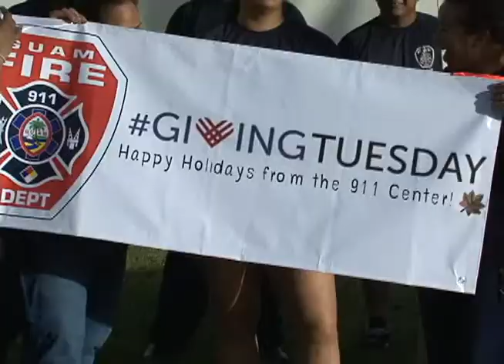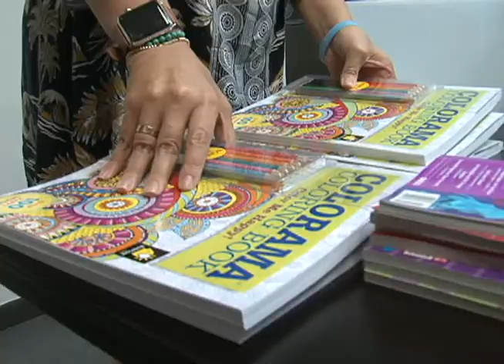KUAM leads Guam's Giving Tuesday activities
For the past several days we've been telling you about Giving Tuesday, the global day of service to make communities better. And today, for those of us here at KUAM, that day arrived. Thanks and si yu'os ma'ase Guam, for helping us make this the best Giving Tuesday ever!